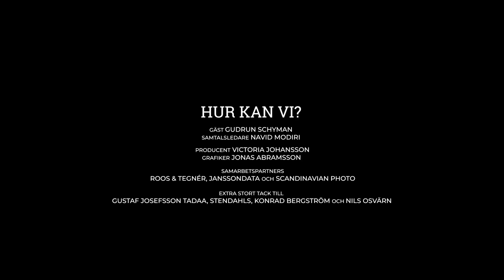#9 Gudrun Schyman - Hur kan vi prata om feminism?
Kan vi driva ett samhälle på kärlek? Och har vi lika stor kärlek för alla människor?

Veckans gäst är feministen och partiledaren Gudrun Schyman. Navid och Gudrun pratar självklart feminism. Vad innebär feminism egentligen? Och vad menar Gudrun och Feministiskt Initiativ egentligen med att bedriva sin politik baserat på kärlek?

Självklart pratar dom också om patriarkatet, klassamhällen, könsroller och libertarianism. Slutligen, om Gudrun får säga något som hon tycker Jimmie Åkesson gör bra, vad är det då?

Gillar du det du hör, då har du möjlighet att stötta oss via swish och det ger oss möjlighet att bjuda in fler gäster att samtala med. Det gör du på nummer: 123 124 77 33

Tack kompis
Samtalet fortsätter

Då missar du inte några extramaterial eller andra spännande videos.

Vill du kontakta oss?